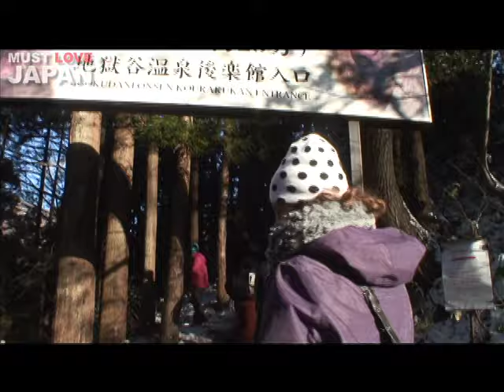Snow Monkey Bus Tour | Shiki No Tabi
This is the video of Snow Monkey Tour of Shiki Bus Tour.
It is one day bus travel to enjoy the world famous snow monkey park in Nagano prefecture. Jigokudani Yaen Park.
It also visits Zenkoji which is one of the greatest temple in Japan.

It is very easy bus tour.